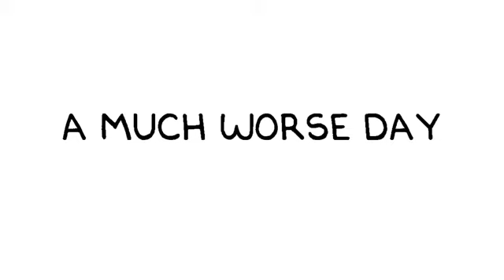Dilbert-Bad Day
Bad Day